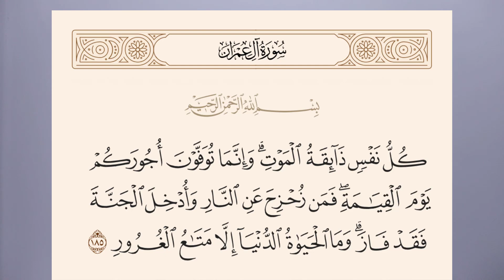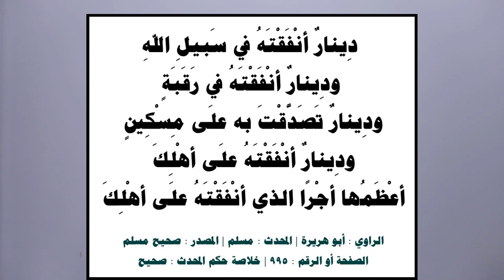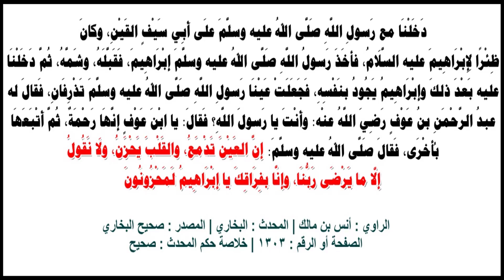كلمة لمن فقد حبيبا قبل دخول العيد - إظهار الفرح في الأعياد رغم وفاة الأحبة - عبدالفتاح ممدوح